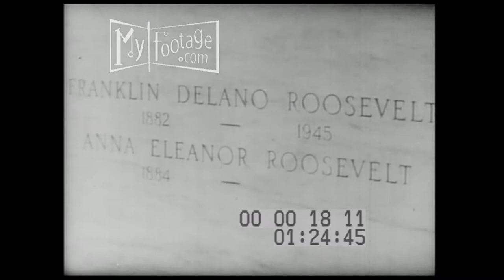This is B'nai B'rith Part 6 of 6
Time: 1950s

Setting: Office, Washington D,C, President Roosevelt Headstone, NYC aerials, American countryside, American cities,

People: Americans, Jewish Americans, KKK, Klux Klan, Hon Meir Steinbrink, President Franklin Roosevelt, FDR.

Objects: Anti Defamation League,

Subjects: B'nai B'rith, Jewish, History of B'nai B'rith,